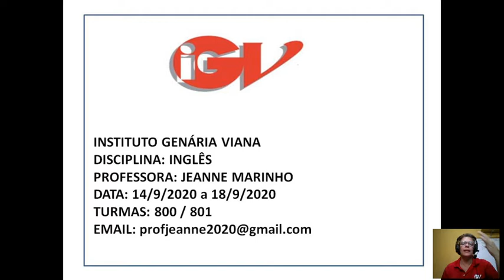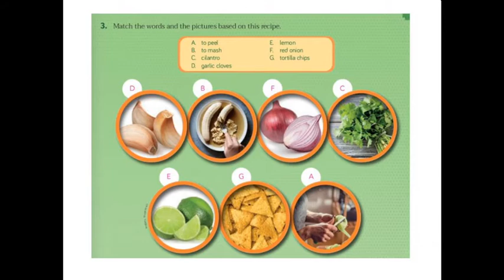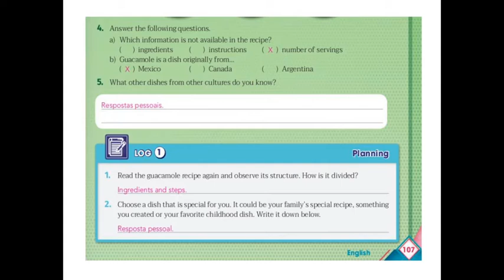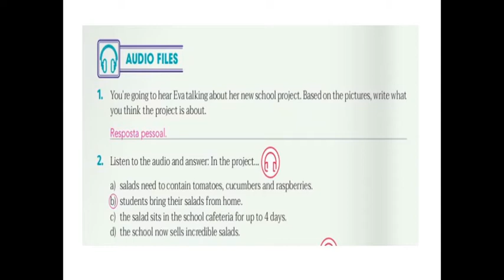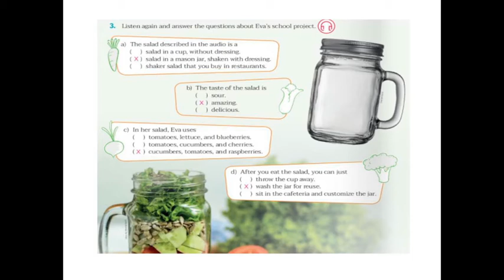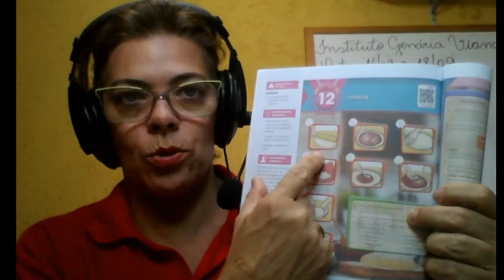Aula 26 Inglês - 8º ano 800/801 - Professora: Jeanne Marinho.